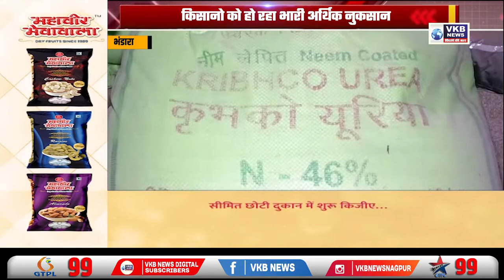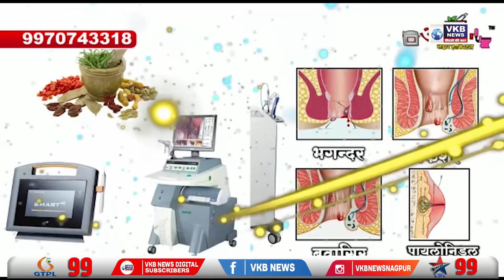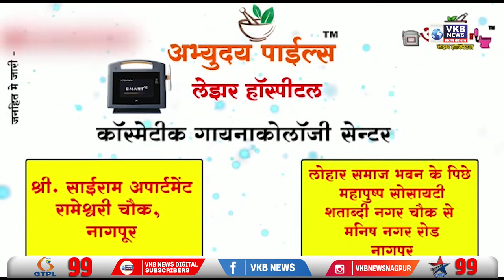अनावश्यक दवाएं खरीदने के लिए किसानों को किया जा रहा मजबूर